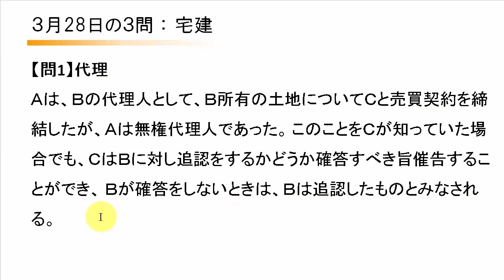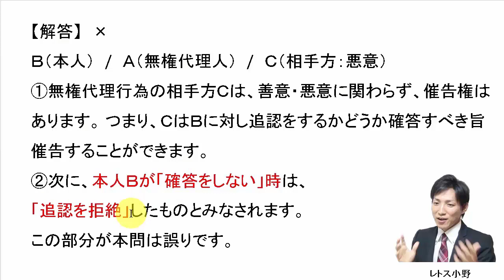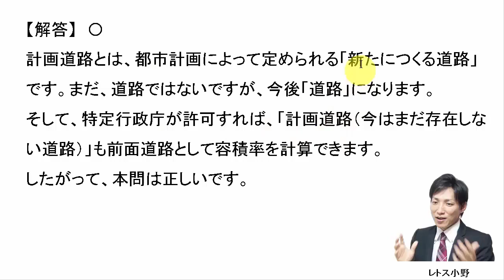【宅建過去問】3月28日の３問【レトス小野】宅建過去問解説